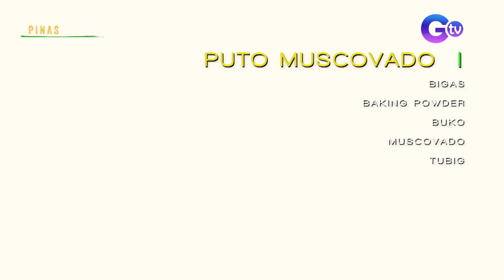Tara na't mag-food adventure sa Antique kasama si Kara David! (Full Episode) | Pinas Sarap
Aired (November 2, 2024): Alamin ang industriya at mga putaheng nagbibigay pagkakakilanlan sa probinsiya ng Antique. Ano-anong adventure kaya ang ma-e-experience dito ni Kara David? Panoorin ang video!

Watch ‘Pinas Sarap' every Saturday, 8:15 PM on GTV. for our full episodes.